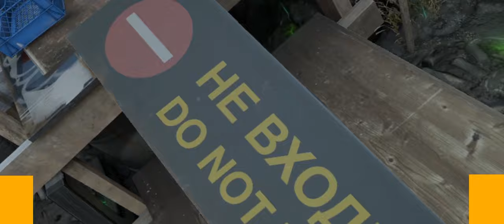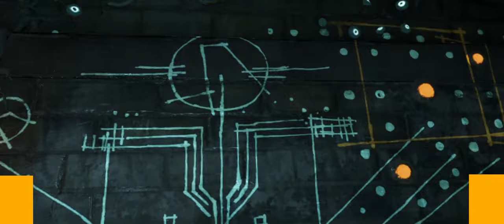First few encounters have me genuinely terrified | Half Life: Alyx ULTRAWIDE Part 2 Playthrough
Hey,
Tomorrow's video will ditch the orange boxes on the side and look better. Sorry for that :)